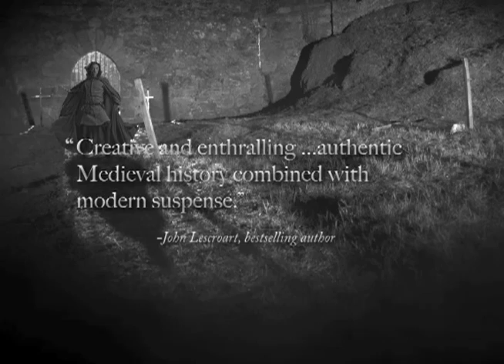The Crispin Guest Medieval Noir Series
Jeri Westerson writes medieval mysteries with an enigmatic, flawed, sexy, and very different protagonist. His name is Crispin Guest and he's an ex-knight turned detective on the mean streets of fourteenth century London. You might want to think of him as a "Medieval Sam Spade" and these mysteries as Medieval Noir.